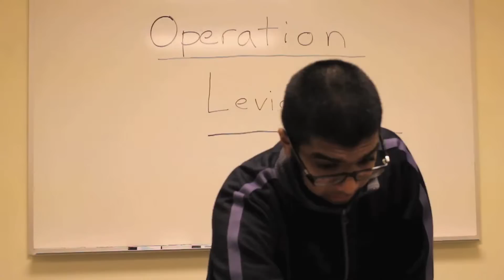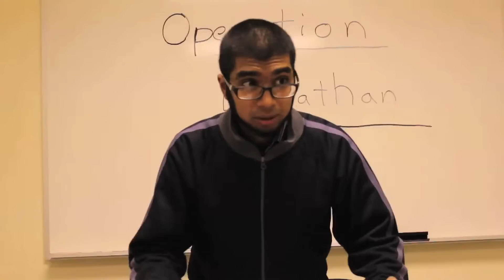Campus Caper | Ep 3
This web series was produced through
Arts 70 | Digital Media
Bryan Jackson, Lecturer
Kyle Vinton, Teaching Assistant